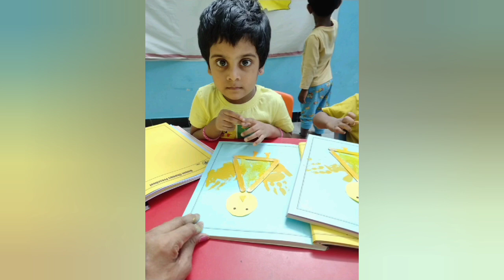Yellow day celebration